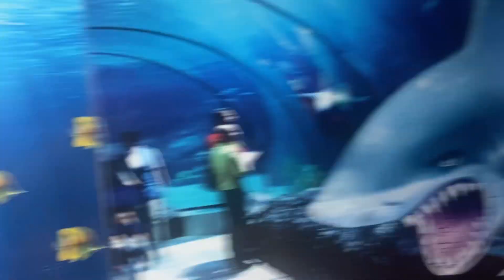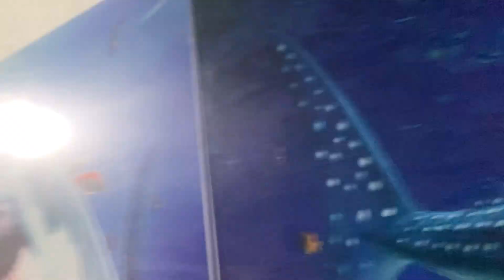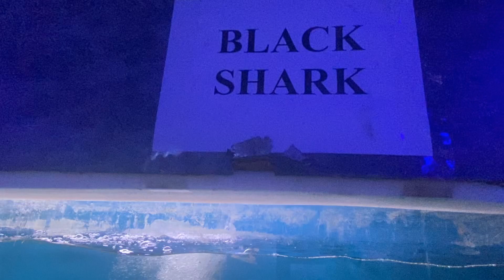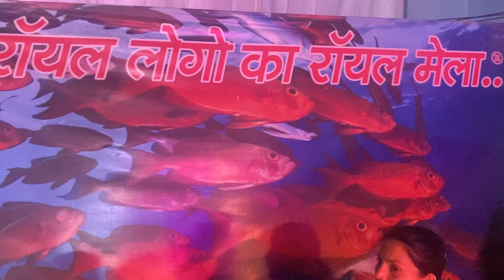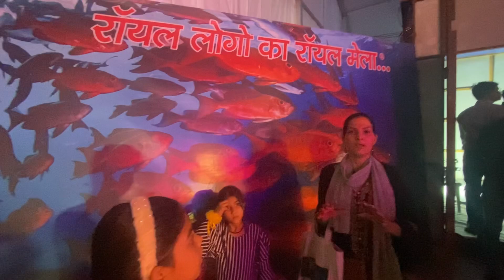Hum sub pohoche Dubai Aquarium dekho aap bhi ​⁠@souravjvlogs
Hum sub pohoche Dubai Aquarium dekho aap bhi ​⁠vlogger

## Guides & How-To:

- The Ultimate Guide to Exploring the Dubai Aquarium
- How to Get the Most Out of Your Visit to the Dubai Aquarium
- A Step-by-Step Guide on Navigating the Dubai Aquarium
- How to Take Stunning Photos at the Dubai Aquarium
- The Ultimate Guide to Understanding the Marine Life at Dubai Aquarium

## Questions:

- What Are the Must-See Attractions at the Dubai Aquarium?
- How Much Time Should I Allocate for Exploring the Dubai Aquarium?
- What Can I Expect to See at the Dubai Aquarium?
- Is It Possible to Swim with the Sharks at the Dubai Aquarium?
- How Do I Get to the Dubai Aquarium from the City Center?

## Listicles:

- 10 Fascinating Facts About the Dubai Aquarium You Didn't Know
- The Top 5 Must-See Exhibits at the Dubai Aquarium
- 7 Reasons Why the Dubai Aquarium Should Be on Your Bucket List
- A Guide to the Best Photo Spots in the Dubai Aquarium
- 15 Fun Activities You Can Experience at the Dubai Aquarium

## Others:

- Exploring the Depths: A Journey through Dubai's Striking Aquarium
- Discover the Wonders of Marine Life at the Dubai Aquarium
- Dubai Aquarium: An Underwater Paradise in the Heart of the City
- Get Lost in the Beauty of the Dubai Aquarium's Breathtaking Exhibits
- Unforgettable Experiences Await You at the Dubai Aquarium

**Guides & How-To:**

- How to Plan the Perfect Visit to Dubai Aquarium
- A Step-by-Step Guide to Exploring Dubai Aquarium on a Budget
- The Ultimate Guide to Dubai Aquarium: What You Need to Know Before You Go
- How to Make the Most of Your Time at Dubai Aquarium: Insider Tips and Tricks
- The Beginner's Guide to Dubai Aquarium: Everything You Need to Know

**Questions:**

- What Are the Must-See Attractions at Dubai Aquarium?
- How Much Does It Cost to Visit Dubai Aquarium?
- Is Dubai Aquarium Suitable for Young Children?
- What Are the Best Times to Visit Dubai Aquarium to Avoid Crowds?
- Are There Any Special Events or Experiences at Dubai Aquarium?

**Listicles:**

- 10 Unforgettable Experiences at Dubai Aquarium
- The Top 5 Must-See Marine Species at Dubai Aquarium
- 7 Fun Facts You Didn't Know About Dubai Aquarium
- 15 Tips for an Amazing Visit to Dubai Aquarium
- 8 Reasons Why Dubai Aquarium Should Be on Your Bucket List

**Others:**

- Dubai Aquarium: A Hidden Gem in the Middle East
- Exploring the Wonders of Dubai Aquarium: A Journey Through Underwater Life
- Dubai Aquarium: Where Nature Meets Modernity
- Discover the Beauty of the Ocean at Dubai Aquarium
- Dubai Aquarium: An Oasis in the Desert